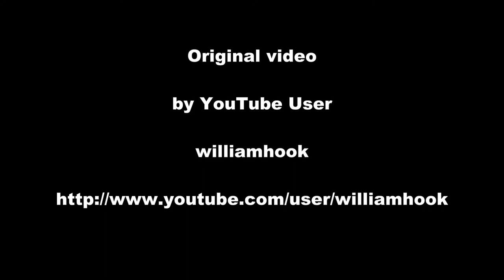[HD] MTB Cannock Chase Follow the Dog New Tackeroo Finish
Published on Jul 14, 2012 by William Hook

The new finish to Follow the Dog. It was closed around 9 months ago for resurfacing work, but they ended up adding some new stuff, armouring the drop offs and rollers with rocks, and pretty much the whole final section has been rebuilt from scratch.

Music is WEXIN - Move 2 The Beat (Creative Commons), available